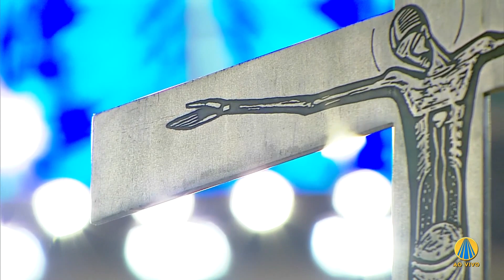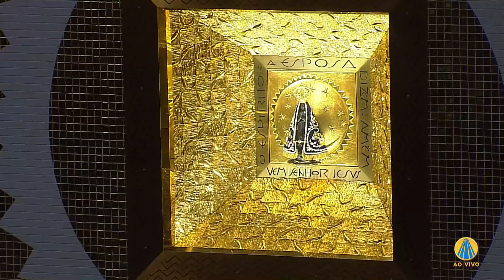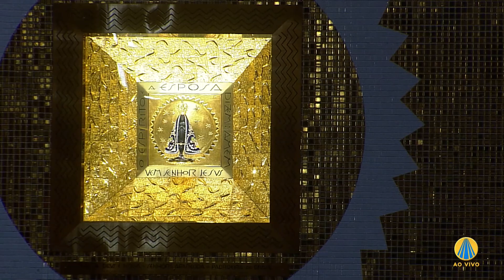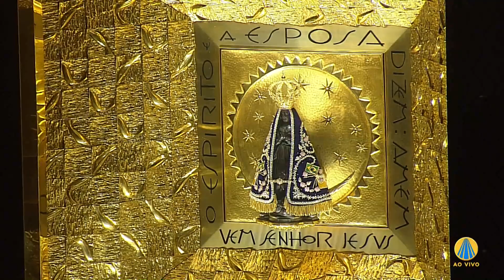Missa de Aparecida - Santuário Nacional 18h 19/01/2020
Declare seu amor à Mãe Aparecida, acesse: A12.com/padroeira

Assista à Missa de Aparecida do dia 19/01/2020 às 18h.